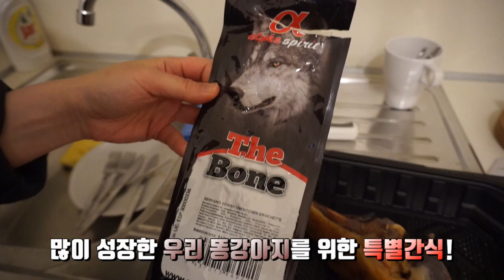[Eng Sub] 독일 강아지의 식당매너/똥꼬발랄 루나도 이렇게 변했어요! / Manner of Luna in restaurant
맨날 똥꼬발랄한 줄만 알았던 루나도 이렇게 성장했어요.
다른 강아지에겐 당연한 매너일수 있으나
루나에겐...하아~~~진짜 대단한거에요!ㅋㅋㅋㅋㅋ
앞으로 식당 자주 갈 수 있겠어요~~